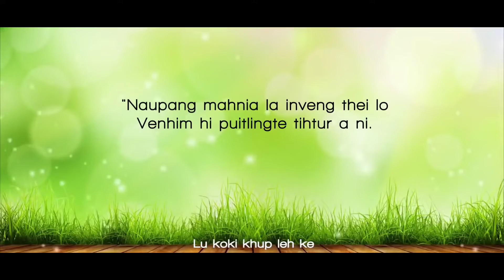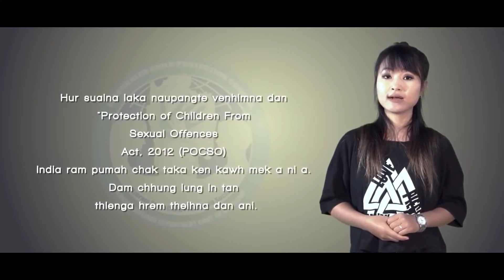Lu koki khup leh ke (Hur Sualna laka naupangte venhimna dan)